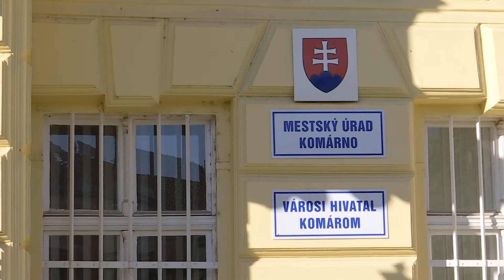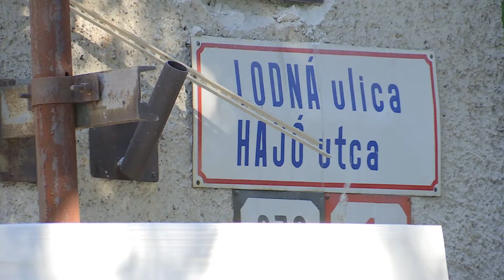Je síce prázdninový čas, ale ruch na podaktorých školách a škôlkach neustal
Je to ruch stavebný, keďže mnohé budovy boli desaťročia zanedbávané. Bežné opravy a údržba evidentne nestačili. Tentoraz mesto prikročilo v 6 prípadoch k väčším rekonštrukciám.